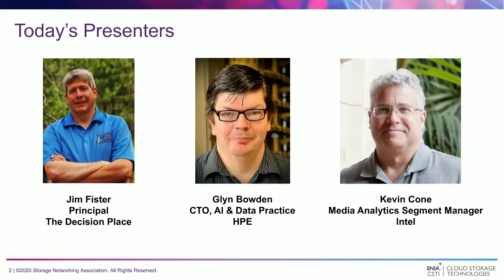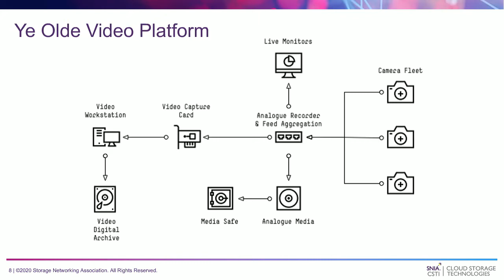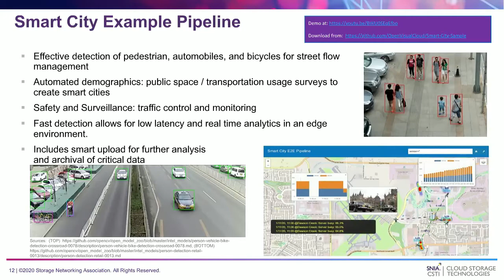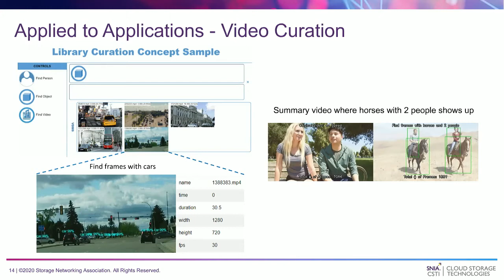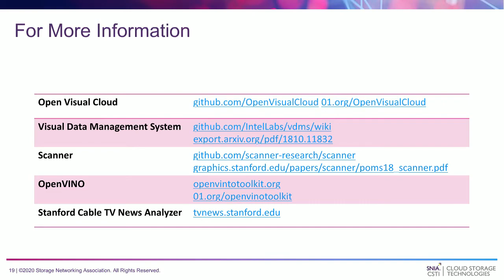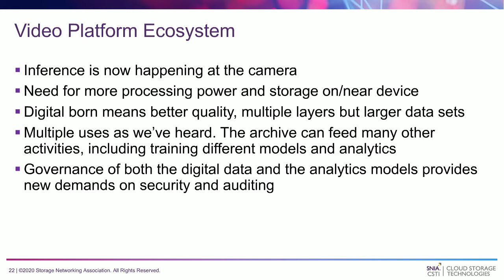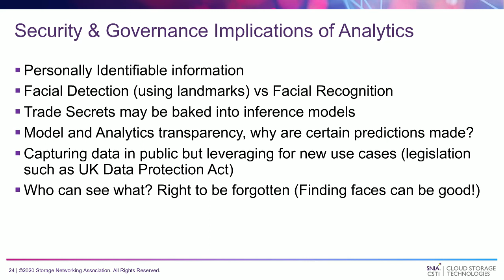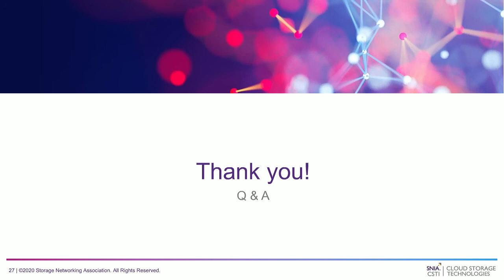How Video Analytics is Changing the Way We Store Video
There is a new wave of cognitive services based on video and image analytics, leveraging the latest in machine learning and deep learning. In this webcast, we will look at some of the benefits and factors driving this adoption, as well as explore compelling projects and required components for a successful video-based cognitive service. This includes some great work in the open source community to provide methods and frameworks, some standards that are being worked on to unify the ecosystem and allow interoperability with models and architectures. Finally, we’ll cover the data required to train such models, the data source and how it needs to be treated.

However, there are challenges in how we do this. Many archives were analog and tape based which doesn’t stand up well to mass ingestion or the back and forth of training algorithms. How can we start to define new architectures and leverage the right medium to make our archives accessible whilst still focusing on performance at the point of capture?

Presented by Glyn Bowden, HPE; Kevin Cone, Intel; Jim Fister, The Decision Place
After you watch the presentation, check-out the Q&A blog from this session